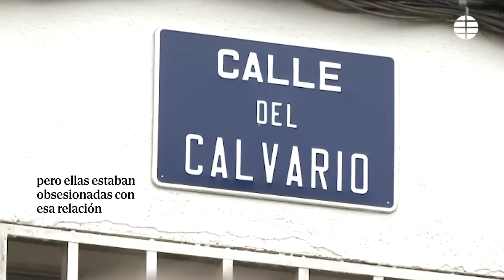Los hermanos asesinados en Morata fueron agredidos a martillazos por un prestamista y no denunciaron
Dos hermanas tenían una relación a amorosa a distancia por internet con un militar norteamericano al que entregaron hasta 400.000 euros pidiendo dinero a cambio de recibir una herencia de siete millones de euros.